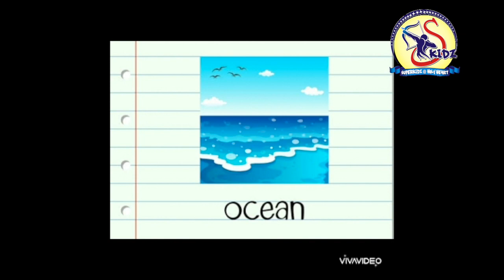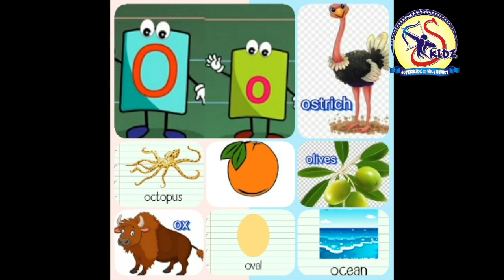Letter O|LKG|Superkidz @ Holy Heart School